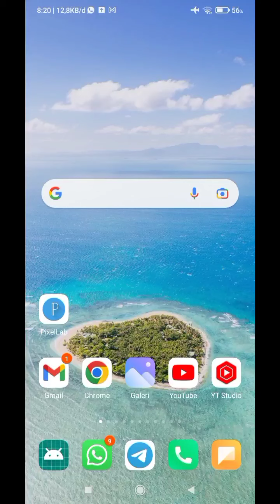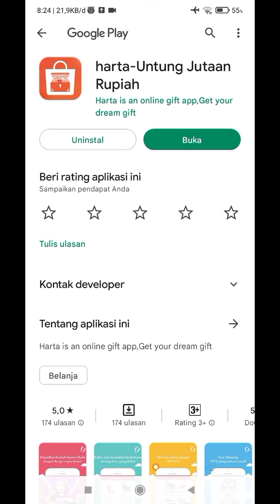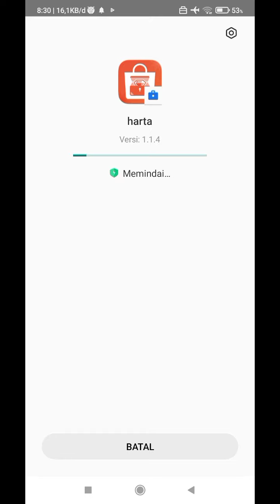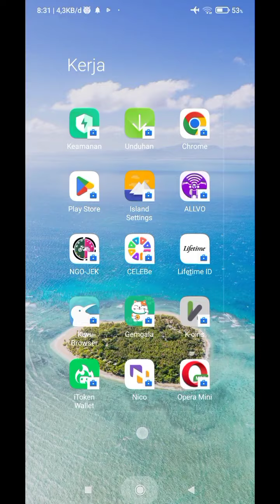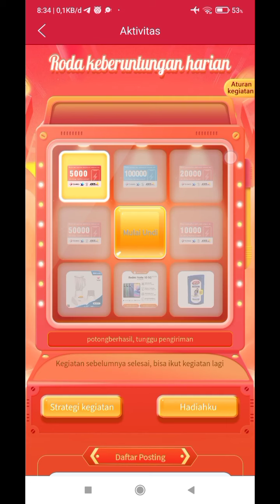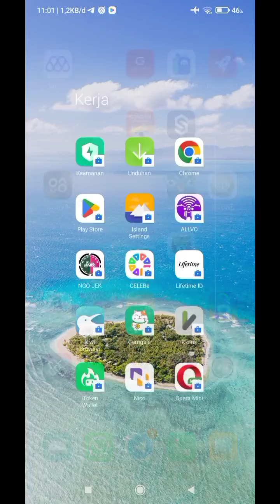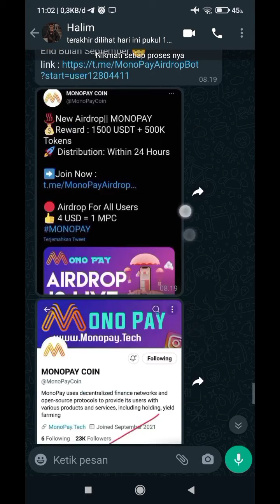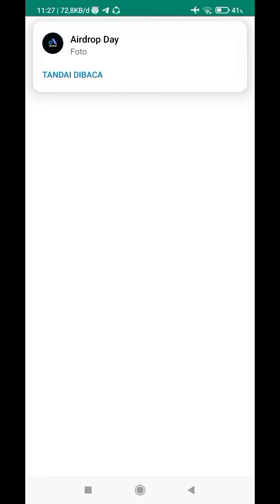Event Apk Harta terbaru 2022 | Cara Nuyul Apk Harta Terbaru 2022 | Cuma Daftar Dapet pulsa 10 Ribu !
Gas mirip buy together gratisan !

uang terbaru

saldo dana
binary option
afiliator binomo